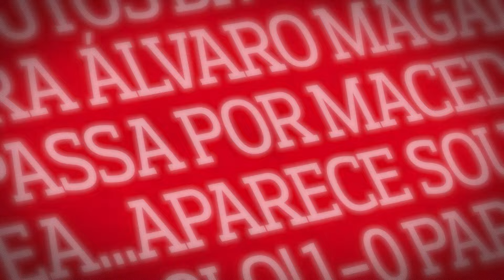ÁLVARO MAGALHÃES | RELATOS NA PRIMEIRA PESSOA